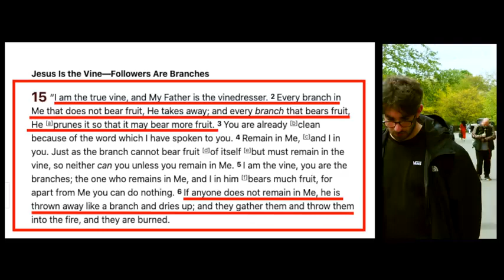New 4K HDR How to debate the Dawah team Ben Speakers' Corner